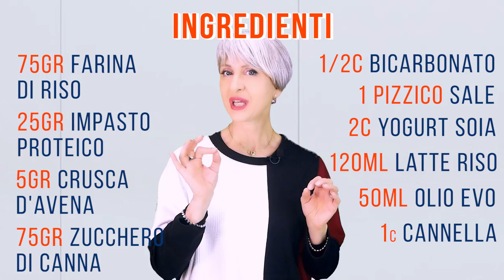MANGIA DOLCI quando vuoi con QUESTO TRUCCO SPECIALE... anche OGNI GIORNO!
Ciao amici! Sarebbe bello mangiare dolci, torte, biscotti e muffin quando vogliamo, vero? Bene, finalmente è possibile e oggi vi spiego come fare!

Simona Vignali